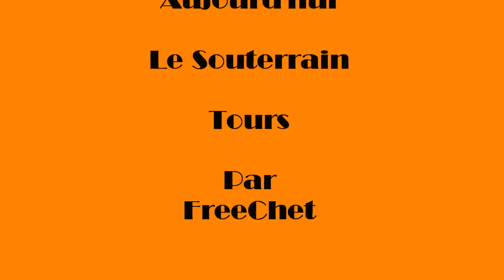Tours - Le Souterrain.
Une pièce traverse le dos de la main pour arriver dans le poing fermé !! Etonnant !!